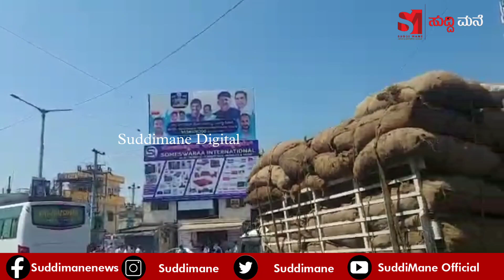ಕನಕಪುರದಲ್ಲಿ ಆಟೋ ಹಿಂದೆ ಟೀಶರ್ಟ್ ಗಾಗಿ ಮುಗಿಬಿದ್ದ ಜನ.